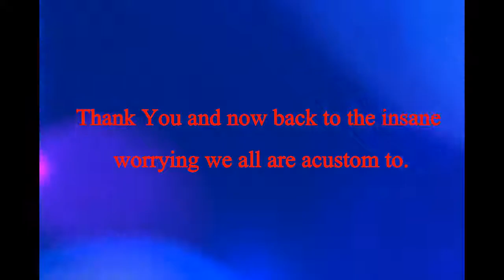A fresh new face DON'T LET THE NAME SCARE YOU